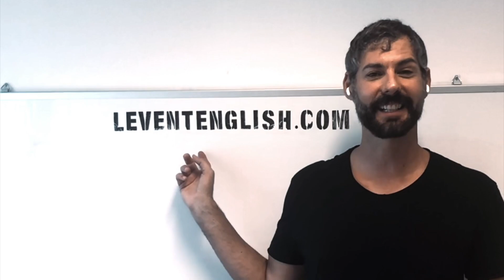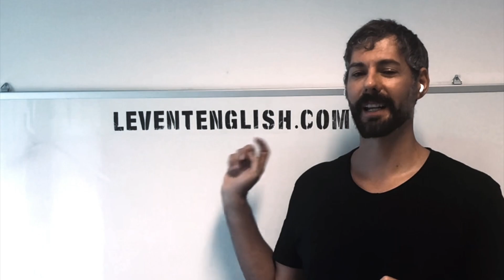Corsi di Conversazione Online con gli insegnanti di Levent Schools Int.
I corsi completi sono disponibili solo sulla nostra piattaforma.
-Tutti i corsi completi con video lezioni
-Tabelle riassuntive con tanti esempi da ascoltare
- Esercizi di progresso, se non rispondi esattamente non puoi accedere alla lezione successiva.
- Esercizi extra da scaricare in PDF
- Contatto diretto con la scuola via Whatsapp per rispondere a tutte le vostre domande.